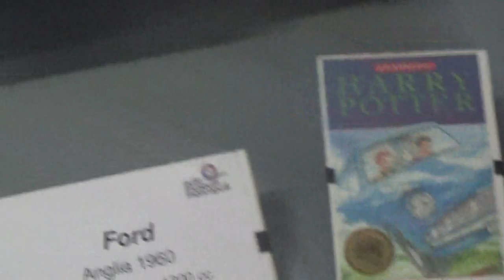Ford Anglia en Auto Museum Moncopulli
El auto de Harry Potter en el Museo Moncopulli

20 de Febrero 2020

Osorno Puyehue Chile